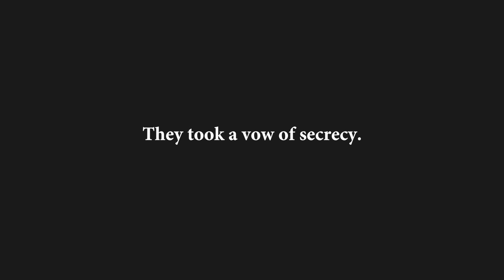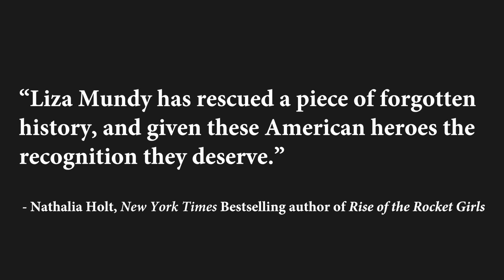Who were the Code Girls?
Recruited by the U.S. Army and Navy from small towns and elite colleges, more than ten thousand women served as codebreakers during World War II. While their brothers and boyfriends took up arms, these women moved to Washington and learned the meticulous work of code-breaking. Their efforts shortened the war, saved countless lives, and gave them access to careers previously denied to them. A strict vow of secrecy nearly erased their efforts from history; now, through dazzling research and interviews with surviving code girls, bestselling author Liza Mundy brings to life this riveting and vital story of American courage, service, and scientific accomplishment.

CODE GIRLS is available everywhere 10/10/17.